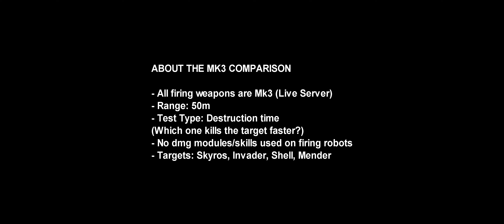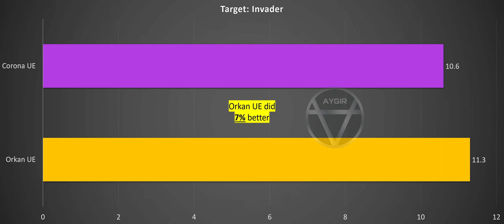[WR] 🔥 Orkan VS Corona – Ultimate Comparison | War Robots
In this video I’ll be presenting mk3 ultimate comparison between Ultimate Corona and Ultimate Orkan on Ultimate Ares. Hope you enjoy!

Video Chapters
00:00 Intro & details
00:42 Orkan VS Corona UE
02:01 End results
02:24 Corona UE Ares
10:20 Orkan UE Ares
Monthly members: Robert Bombert, Alzazag Bacardi, Samad Tandorost, WR Van Thanh, Indra Dharma, Tury that dude, Santino Pereyra
System Specifications: Asus ROG Strix Scar G16 (laptop)
➤ CPU: 13th Gen Intel® Core™ i9-13980HX Processor
➤ GPU: NVIDIA® GeForce RTX™ 4080 Laptop GPU (175Wh)
➤ RAM: 32GB DDR5-4800 SO-DIMM
➤ SSD: 3TB PCIe® 4.0 NVMe™ M.2 SSD
➤ Monitor:  ALIENWARE 34 CURVED QD-OLED - AW3423DWF
➤ Mouse: Razer Viper ULTIMATE Wireless
➤ Headphones: Sony WH-1000XM3 Wireless
➤ Microphone: Rode Procaster

Secondary System: Desktop
➤ CPU: Intel® Core™ i7-10700K Processor (Overclocked to 5.1 GHz)
➤ GPU: MSI Gaming GeForce RTX 2070 Super 8GB GDRR6 256-bit
➤ RAM: G.SKILL TridentZ RGB Series 32GB (4 x 8GB)
➤ HDD: Seagate BarraCuda 2TB Internal Hard Drive HDD
➤ Motherboard: MSI Z490-A PRO ProSeries ATX
➤ Microphone: Blue Snowball iCE USB Mic
➤ Keyboard: Steelseries APEX Pro
➤ Mouse: Glorious Model D Wireless